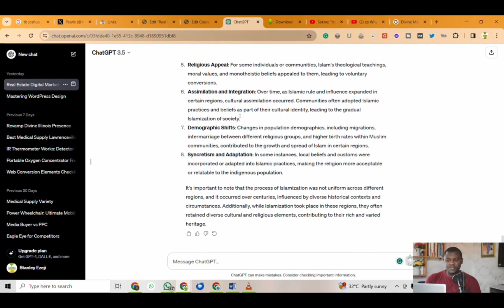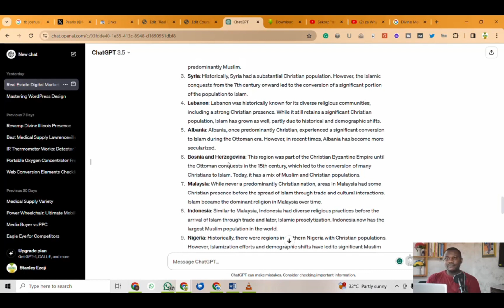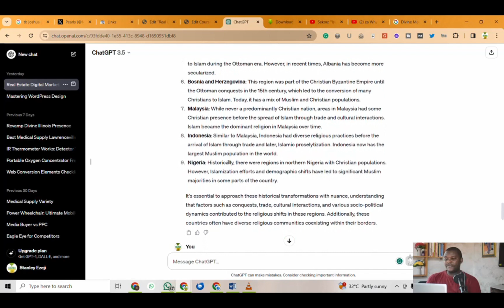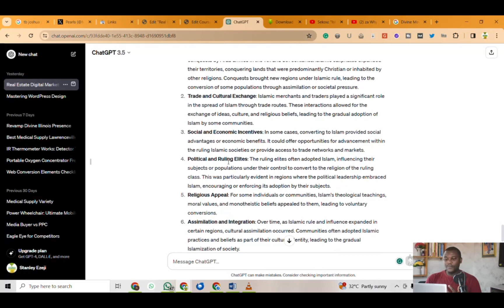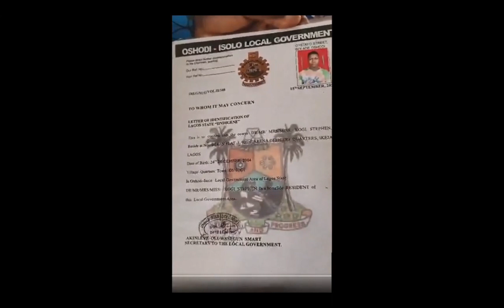Islamization of Nigeria: Real Or Imaginary?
Islamization of Nigeria? OR Simply dominating Nigeria? Here is a fairly long video On whether Nigeria is being Islamized, has been Islamized, or might be Islamized.

Please note that I only provided recorded clips from other sources, and did not directly answer if Nigeria has indeed been Islamized, being Islamized, or may be Islamized.

Simply go through the video, and provide an honest answer to your question about the Islamization of Nigeria.